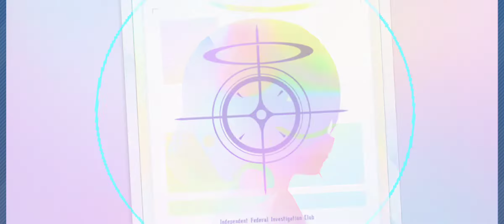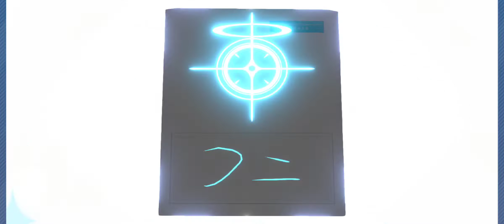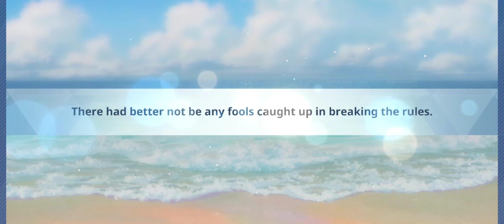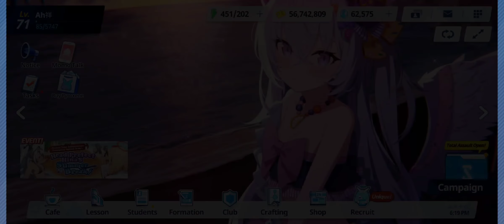Blue Archive: Summer Banner 2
Got played by RNG.